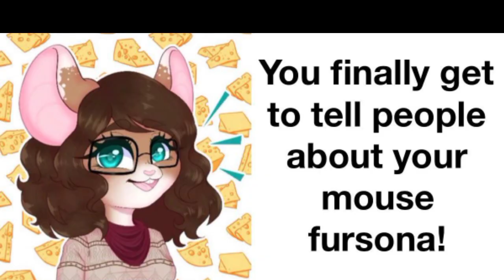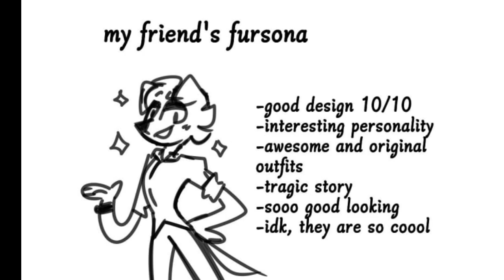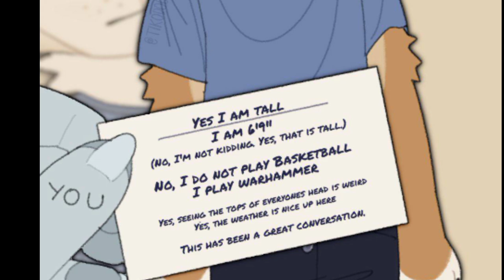Zavibaka Wants To Play with [Foot]Balls